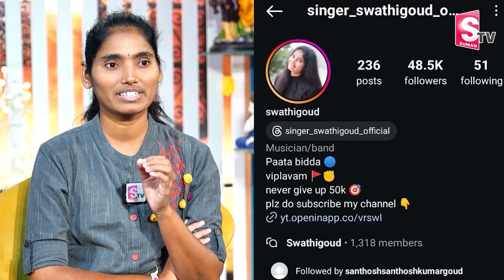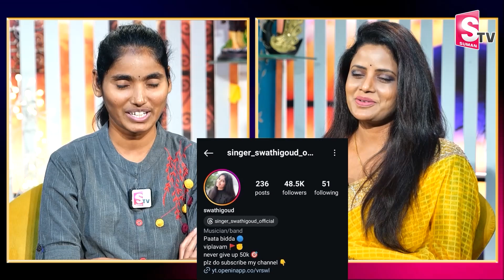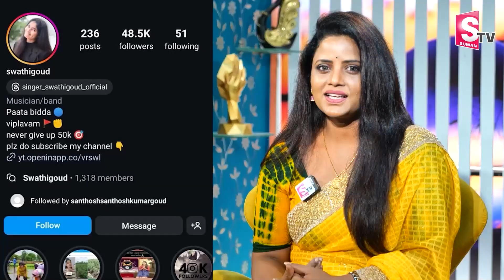Folk Singer Swathi Goud Interview | Junior Vimalakka | New Folk Songs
Watch Here ►yadadribhuvanagiri